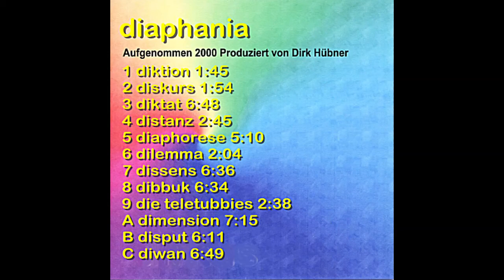Remaster diaphania: 07. dissens - Musik, Film von Dirk Hübner